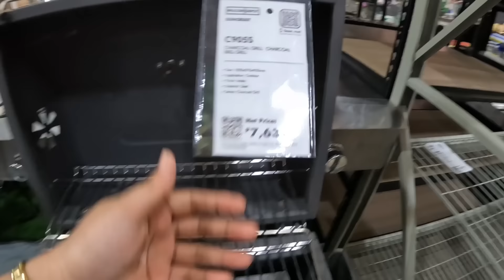Day 28 | House Extension Update | We Are Very Excited About What We Bought Today!